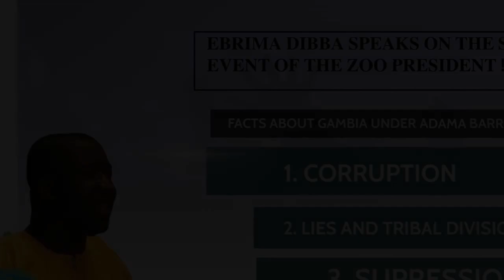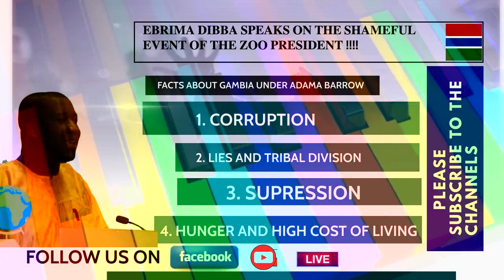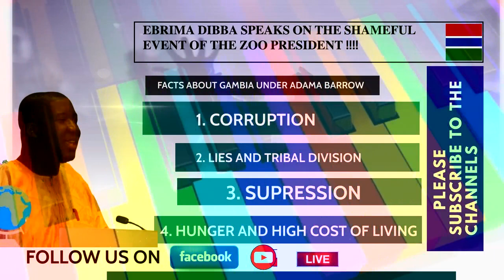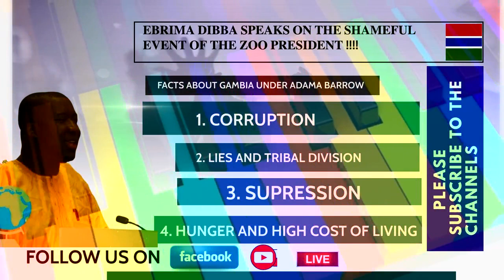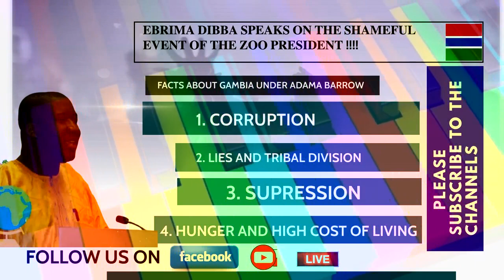𝐄𝐁𝐑𝐈𝐌𝐀 𝐃𝐈𝐁𝐁𝐀 𝐒𝐏𝐄𝐀𝐊𝐒 𝐎𝐍 𝐓𝐇𝐄 𝐒𝐇𝐀𝐌𝐄𝐅𝐔𝐋 𝐄𝐕𝐄𝐍𝐓 𝐎𝐅 𝐓𝐇𝐄 𝐙𝐎𝐎 𝐏𝐑𝐄𝐒𝐈𝐃𝐄𝐍𝐓 !!!!